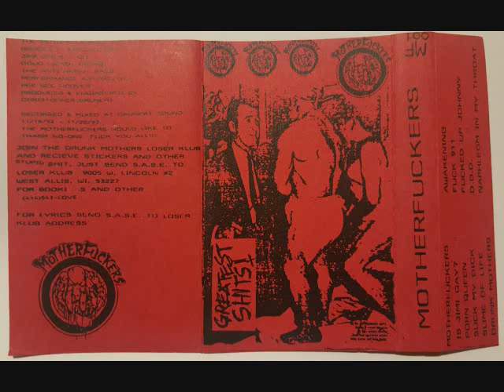Motherfuckers - Greatest Shits [1992]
Milwaukee, WI hardcore

Self released cassette

Tracklist:
A1. Intro / Motherfuckers Theme
A2. Is Jimmy Gay?
A3. Fucked Up Johnny
A4. D.D.D. (Dumpster Diving Dude)
A5. Porn Queen
A6. Fuck 911
A7. Naphlegm In My Throat
A8. Drunk Mothers
B1. Disguise / Breakdown
B2. The Slime Of Life
B3. Awakening
B4. Suck My Dick